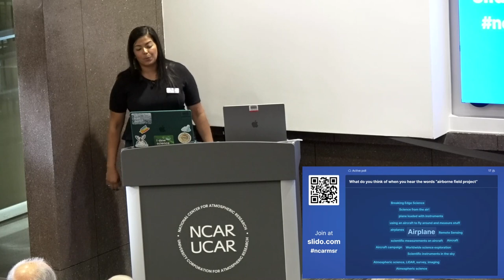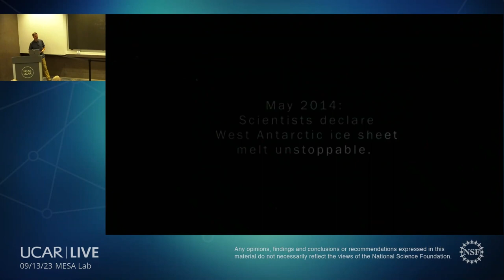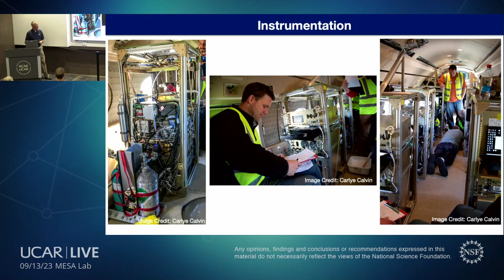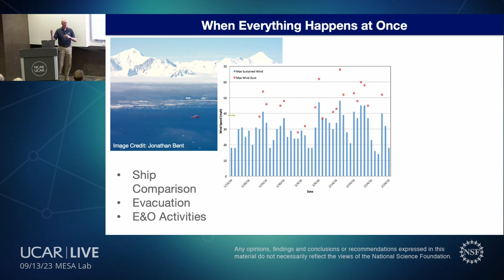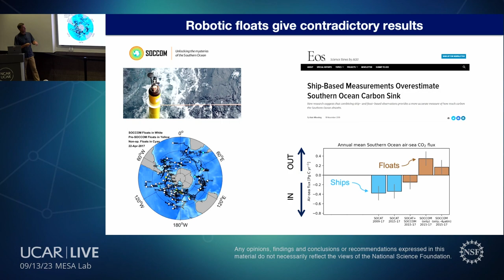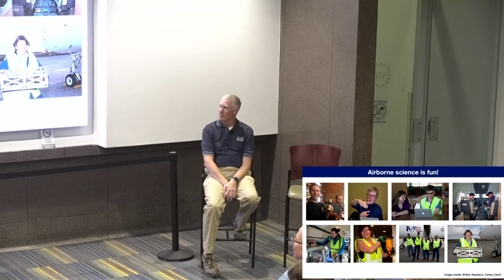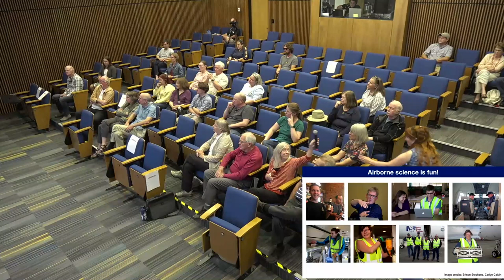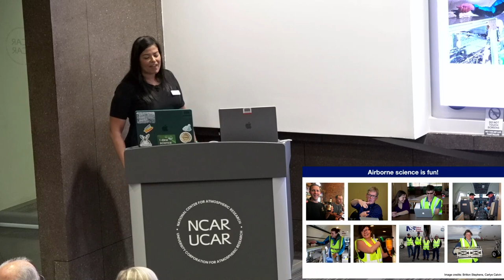The lifecycle of an NCAR airborne field campaign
How do scientists in Colorado help solve the Earth’s mysteries? The NCAR Research Aviation Facility supports two large research aircraft that deploy with teams of university researchers to study the Earth system all over the world. From the seed of a burning question about how the planet works and an idea for how aircraft measurements can help to answer it, a rigorous planning process kicks in that includes flight planning, diplomatic clearances, coordination with air traffic control, international shipping of complex equipment, and eventually the execution of the field campaign itself. But it does not end there. After a successful airborne field deployment, the science teams often still need several years to process the measurement data, distill key findings (frequently using supercomputer models), and publish the results in peer reviewed journals.

In this NCAR Explorer Series Lecture, NCAR scientist Britt Stephens, and NCAR project manager Cory Wolff will describe the lifecycle of a field campaign that used the NSF/NCAR Gulfstream V aircraft to study air-sea gas exchange around Antarctica.